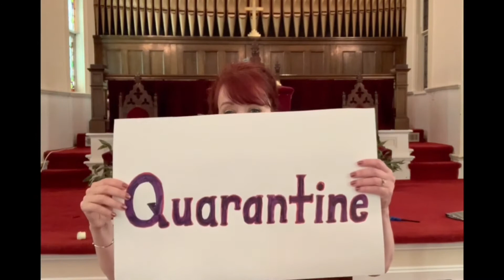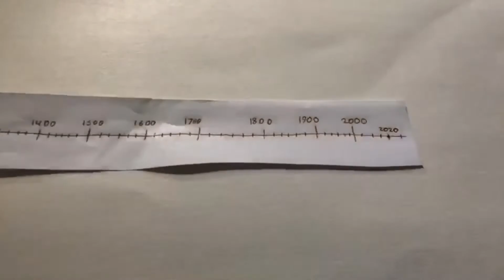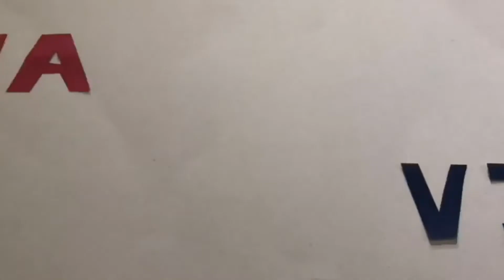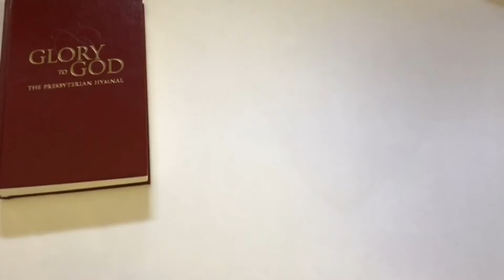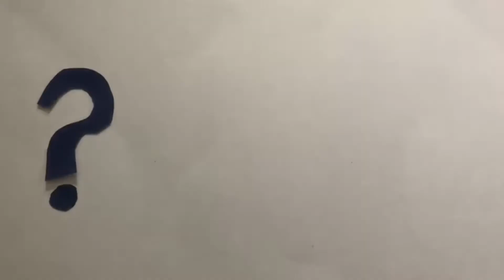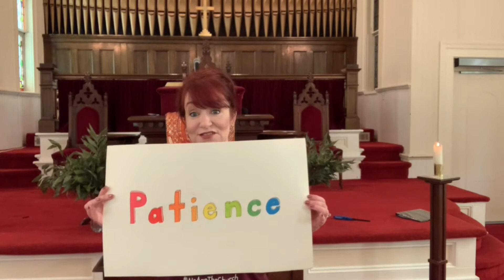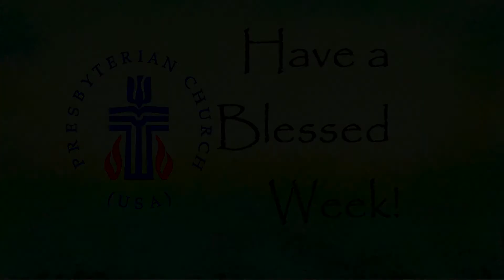August 16th Worship Service via the Presbytery of New Brunswick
A collaborative worship service through the Presbytery of New Brunswick. Various gifts and talents coming together in order to worship God. Enjoy the service!